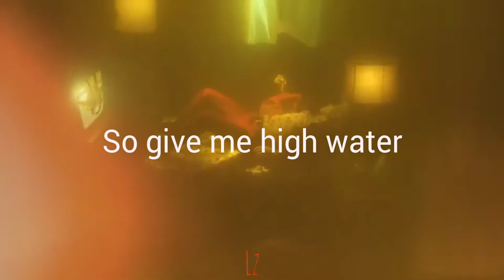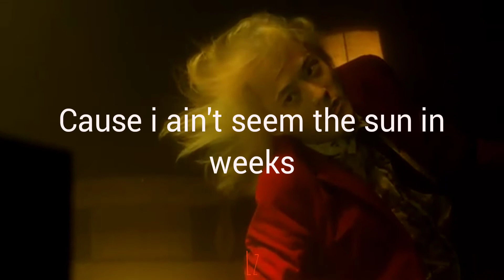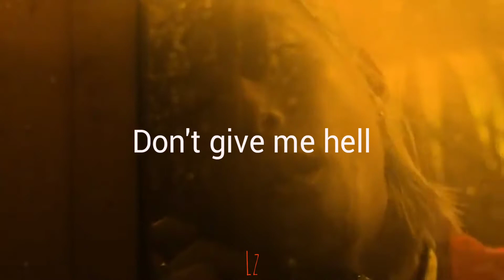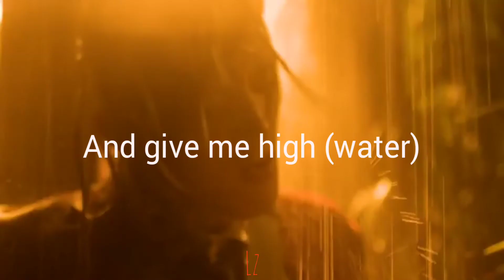Elephante - High Water - Lyrics